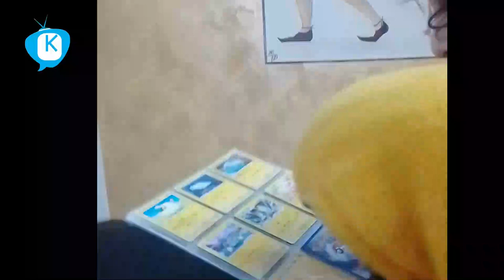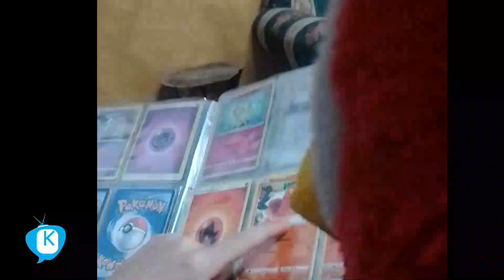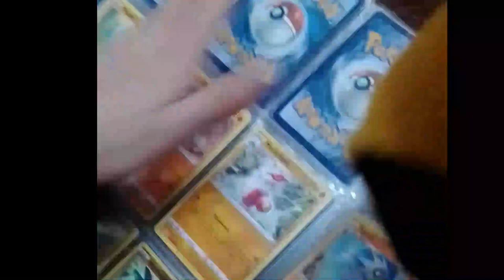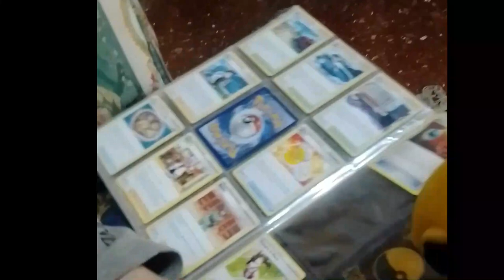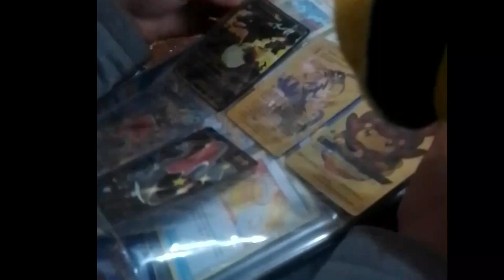Gaia, Lallo e i Pokemon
Gaia, Lallo e le figurine dei Pokemon